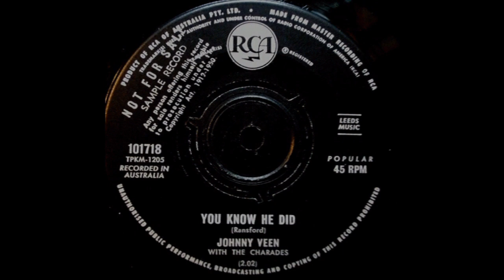JOHNNY VEEN WITH THE SHARADES - YOU KNOW HE DID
SYDNEY AUSTRALIA 1965